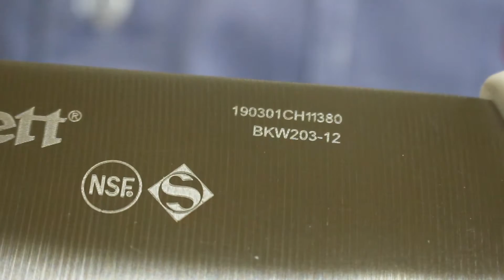Treinamento da Linha de Facas Starrett - Parte 01/03 | SENAI Play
Você já conhece a linha de facas Starrett?

Ela é muito utilizada em frigoríficos, supermercados, restaurantes, açougues e até mesmo na sua casa.

Hoje iniciamos o treinamento da linha de facas Starrett.